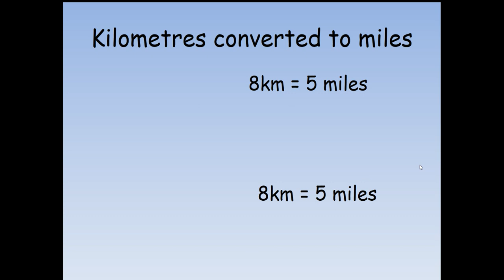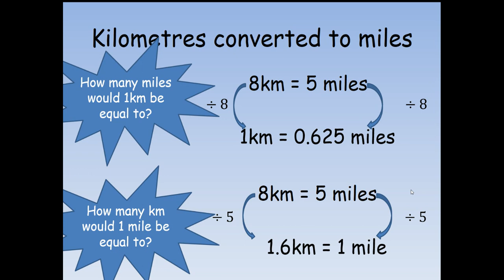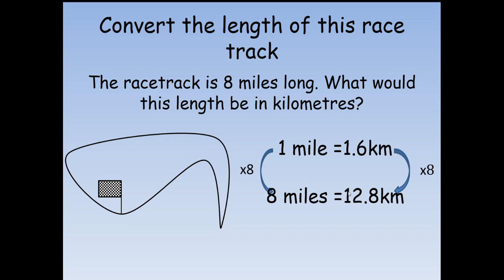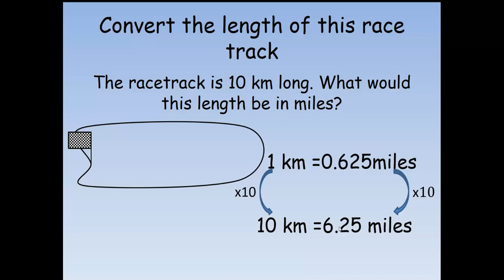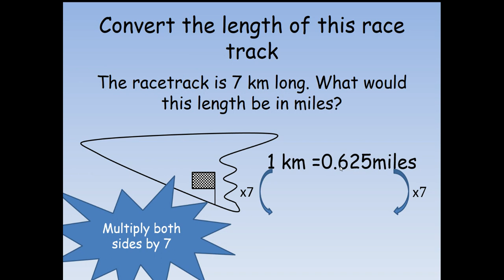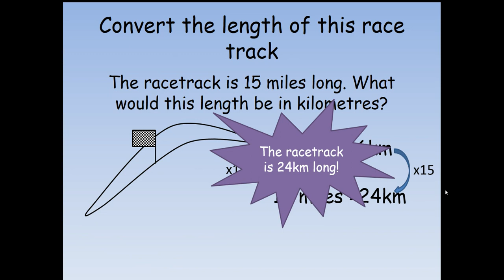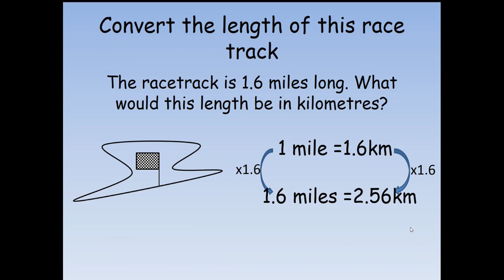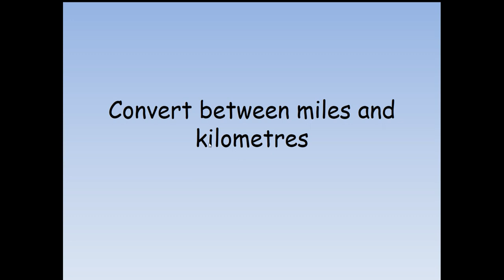Y6 Maths Miles to Km